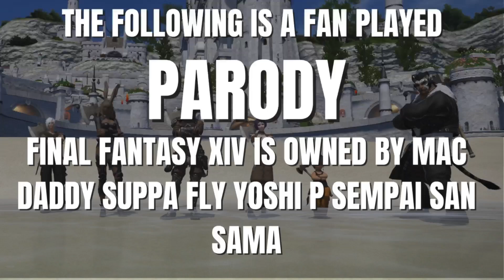This Is The Only Time You Can Watch This Cutscene In Final Fantasy XIV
Join Us On the Halicarnassus Server
New To Final Fantasy Use My Friend Code: ZDTCXYYC
So I can Get Stuff :D!!

Skip
0:00 Disclaimer
0:46 Intro
2:20 Start The Show

Where you can play through the entirety of A Realm Reborn and the award-winning Heavensward expansion allowing you to play up to level 60 for FREE with no restrictions on playtime! 😲

Game Description:

Final Fantasy XIV is a massively multiplayer online role-playing game (MMORPG) developed and published by Square Enix. Directed and produced by Naoki Yoshida, it was released worldwide for Microsoft Windows and PlayStation 3 in August 2013, as a replacement for the failed 2010 version of the game, with support for PlayStation 4 and macOS released later. An Xbox One version is in development. Final Fantasy XIV takes place in the fictional land of Eorzea, five years after the events of the original 2010 release. At the conclusion of the original game, the primal dragon Bahamut escapes from its lunar prison to initiate the Seventh Umbral Calamity, an apocalyptic event that destroys much of Eorzea. Through the gods' blessing, the player character escapes the devastation by time-traveling five years into the future. As Eorzea recovers and rebuilds, the player must deal with the impending threat of invasion by the Garlean Empire from the north.

The original Final Fantasy XIV, released in September 2010, was a critical and commercial failure. In response, then-Square Enix President Yoichi Wada announced that a new team, led by Yoshida, would take over and attempt to fix the issues with it. This team was responsible for generating content for the original version as well as developing a brand-new game that would address all of the previous release's criticisms. This new game, initially dubbed "Version 2.0", features a new game engine, improved server infrastructure, and revamped gameplay, interface, and story. The original version shut down in November 2012, followed by an alpha test for Version 2.0.

The game was released to a largely positive reception; critics praised the game for its solid mechanics and progression, and they commended Yoshida for turning the project around. After a poor 2013 fiscal year, Square Enix executives attributed the company's 2014 return to profitability in part to the game's solid sales and subscriber base, reaching a total of over 20 million registered players by 2020. Since its release, the game has had a number of content updates produced for it, including major expansion packs: Heavensward (2015), Stormblood (2017), Shadowbringers (2019), and Endwalker (2022)

Gameplay

Final Fantasy XIV is an MMORPG and features a persistent world in which players can interact with each other and the environment. Players create and customize their characters for use in the game, including name, race, gender, facial features, and starting class. Unlike in the original release, players may only choose to be a Disciple of War or Magic as a starting class—Disciples of the Hand and Land are initially unavailable. Players must also select a game server for characters to exist on. While servers are not explicitly delineated by language, data centers have been placed in the supported regions (i.e., North America, Europe, Japan) to improve the communication latency between the server and the client computer. Players are recommended to choose a server in their region. Regardless of server or language, the game features a large library of automatically translated game terms and general phrases which allow players who speak different languages to communicate.

REVIEWS

8.6 / 10 – IGN

92 / 100 – Ten Ton Hammer

9 / 10 – Machinima Inside Gaming

"It's Your Fault Now."
Square Enix to Yoshi P

Please keep this information in mind if you decide to use this music.